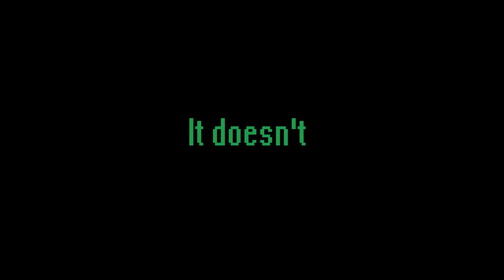E9F4: 5 - Hot Springs Home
A great place, but I'll likely get more use out of the materials than the home.